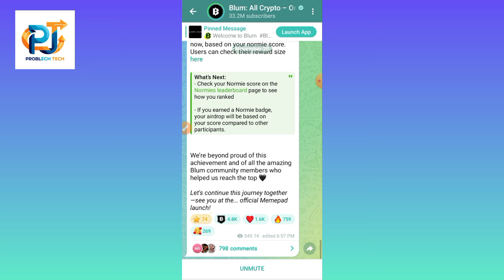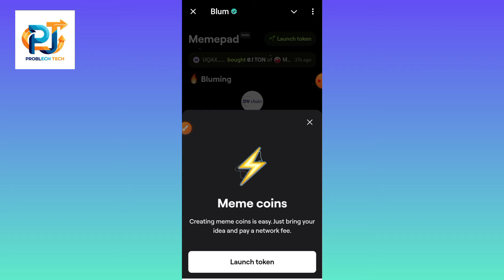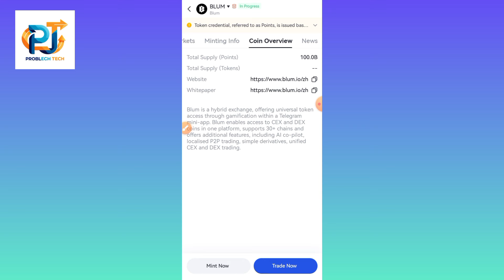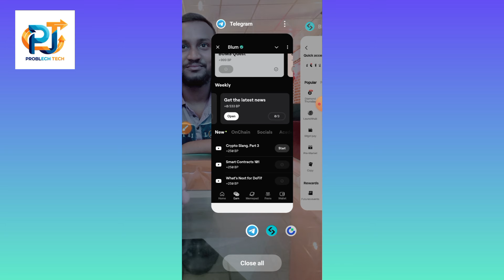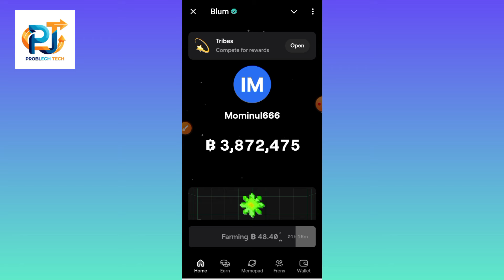Blum New listing update🔥Pre market Price 0.009$🔥Total supply 100B🔥Memepad থেকে টাকা উপার্জন করুন🔥